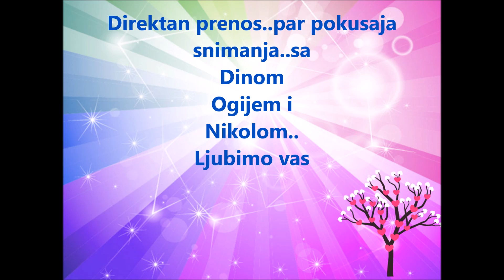Sta nosim na more..sminka..nega..apoteka..malo zez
Nadam se da vam se svidja...malo je haos,,al smo pozitivni i nasmejani..